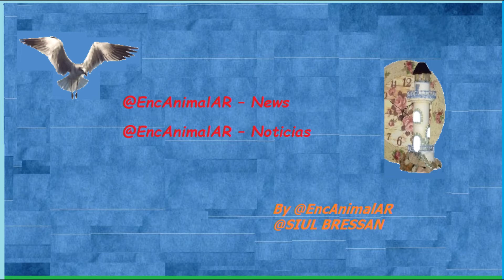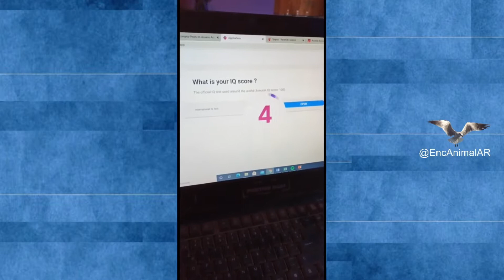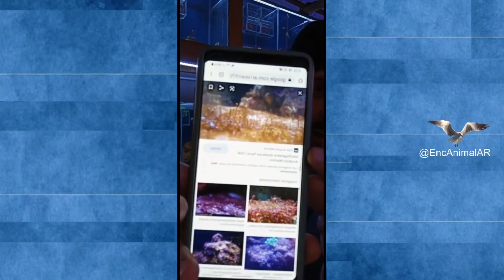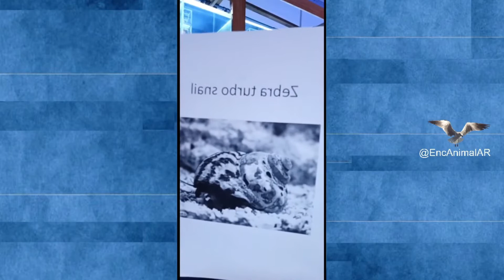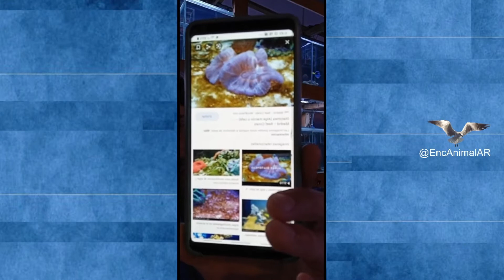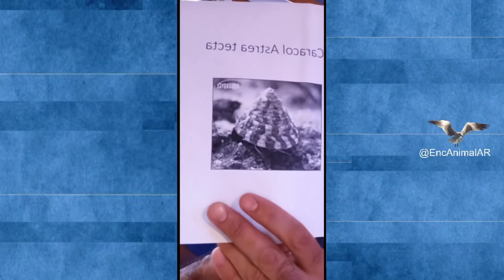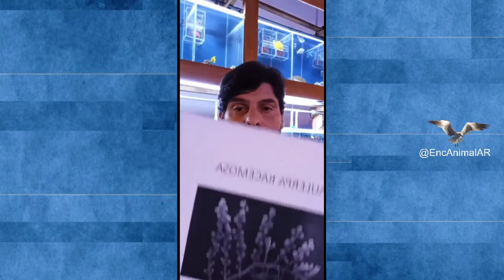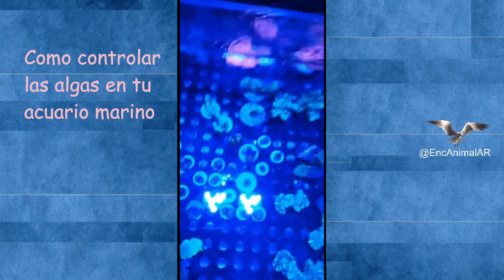VISITANDO ACUARIOS – Como controlar las algas en tu acuario marino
–.  –. @EncAnimalAR – VISITANDO ACUARIOS
–. MARINOS  Acuario Acqus
–. I –. Como controlar las algas en tu acuario marino
–. –. DELAYED TRANSMISSION  –
–.  –.  Síganos
–.  –.  @SIUL BRESSAN
–.  –.  By @EncAnimalAR
–.  –.  @SIUL BRESSAN